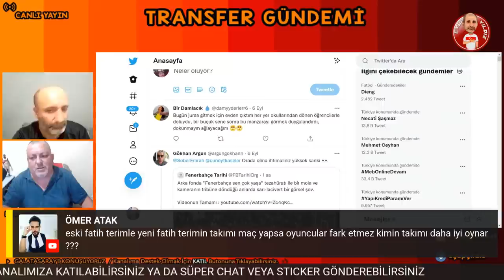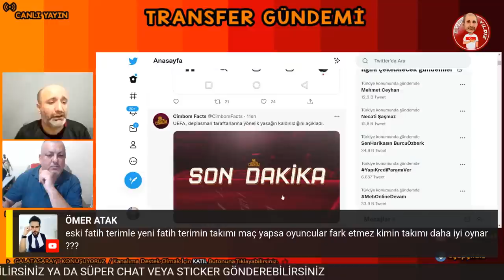TRANSFERDE SON 2 GÜN | GALATASARAY DIENG VE GEDSON İÇİN BASTIRIYOR | KALE İÇİN 2 ADAY | GS HABERLERİ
Son dakika Galatasaray ve transfer haberleri. GS için Barcelona'nın yıldız Coutinho iddiaları var. Ayrıca Gedson Fernandes, İrfan Can Eğribayat, Dieng ve Ataberk Dadakdeniz isimleri gündemde.